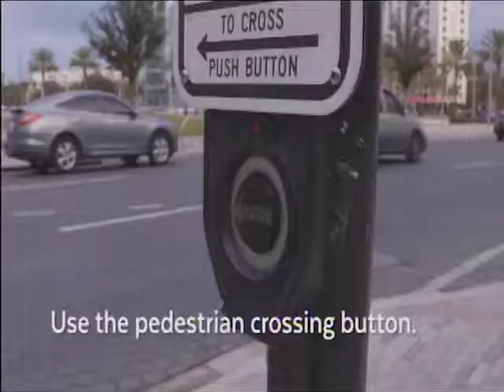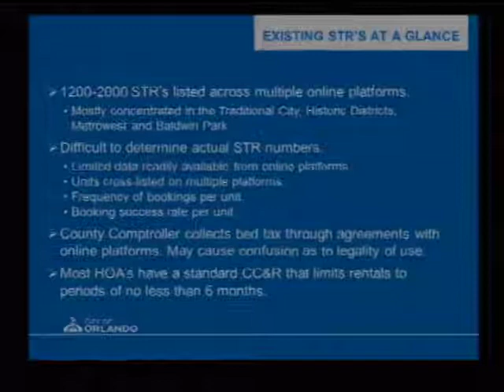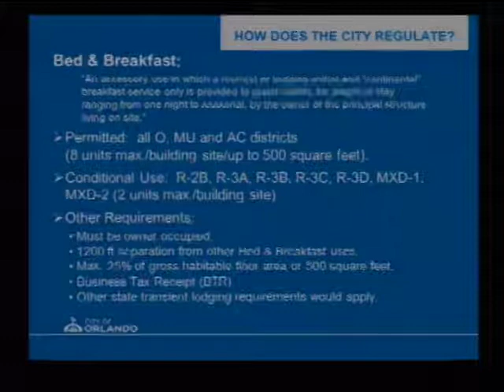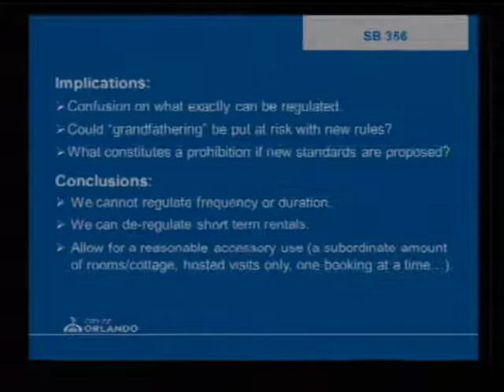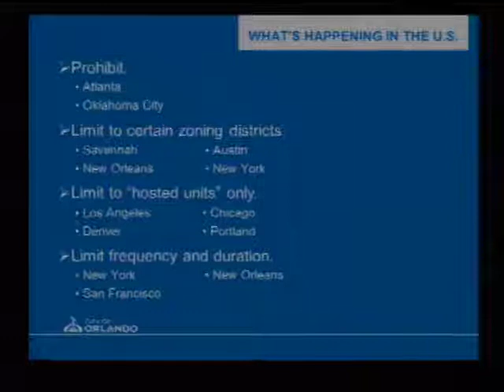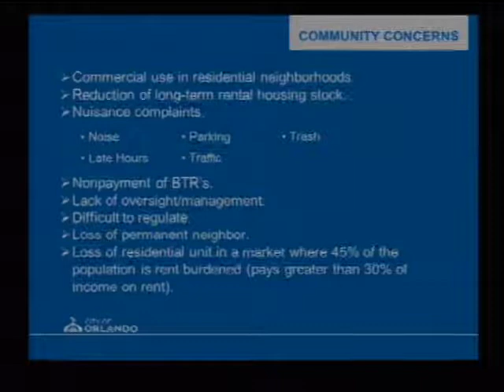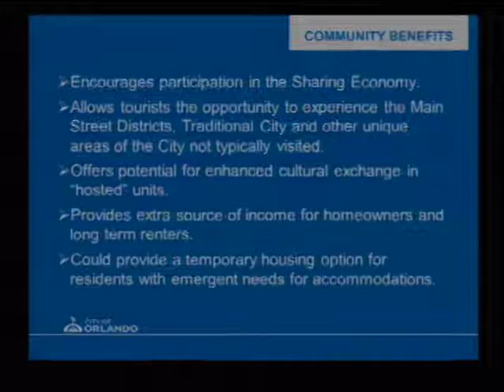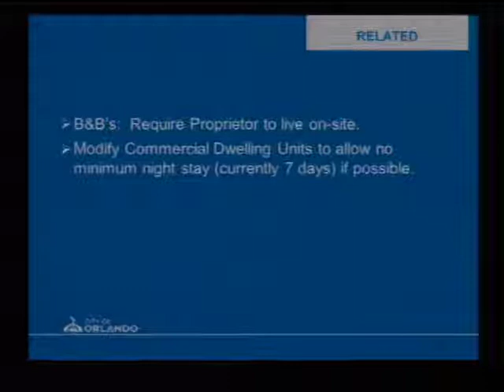Orlando City Council Meeting - Monday, January 22, 2018